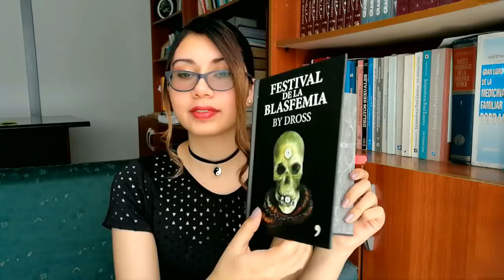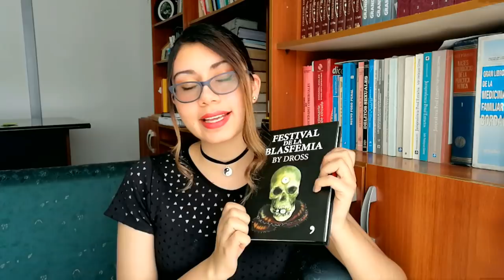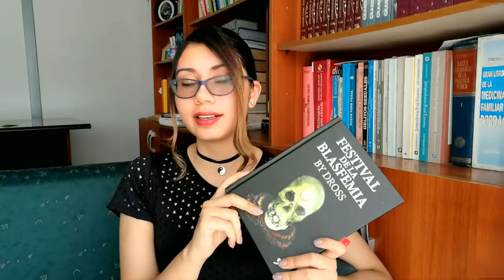RESEÑA: El Festival de la Blasfemia, de DROSS ROTZANK (Ángel David Revilla) | Arcade's Books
¡Hola mis lectores y no lectores de YT! Hoy les comparto mi opinión sobre  "El Festival de la Blasfemia", que es el primer libro que he leído de este autor. ¡Espero que les guste y les ayude en algo!